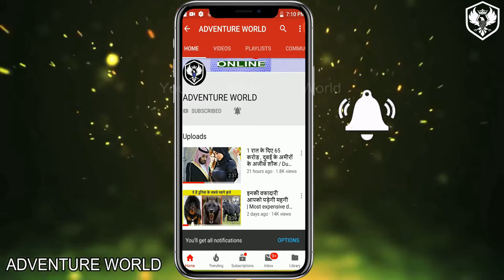दुनिया के अमीर नेता और उनकी ज़बर्ज़ास्त रहीशी | MOST RICHEST POLITICIAN